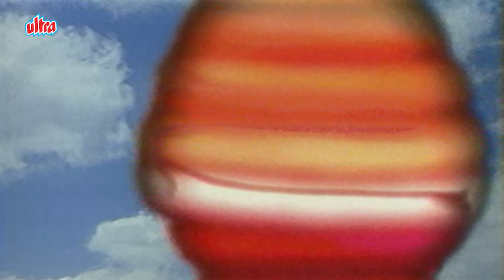शक्तिमान और गीता का दिलो का कनेक्शन - Shaktimaan Ep 375 - Indian Super Hero